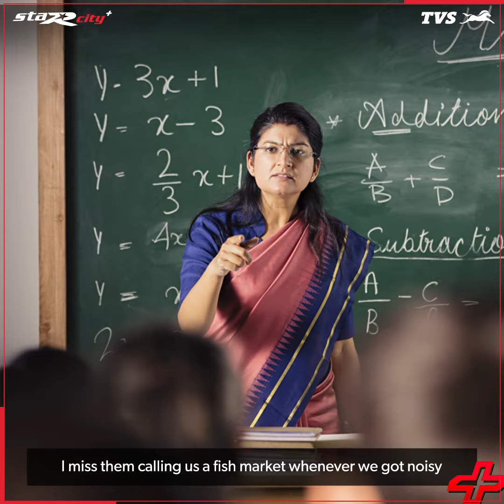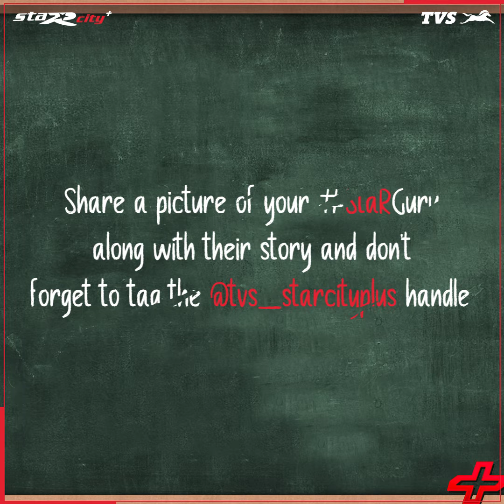StaRGuru | An Initiative by TVS StaR city+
This Teacher's Day, let's find and appreciate all the teachers who went the extra mile during the pandemic. Just to help students who were unable to learn as schools shut down due to the pandemic.

So if you know of any such superheroic deeds by teachers around you, please share their stories with us. Don't forget to tag @tvsstarcityplus and use StarGuru.
Note: The snapshots mentioned in the video are not the property of TVS StaR city+